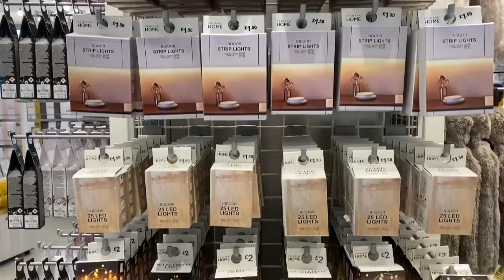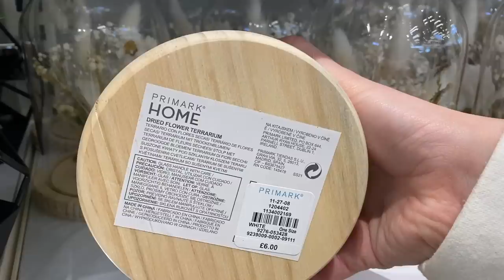COME TO PRIMARK WITH ME | WHAT'S NEW IN PRIMARK HAUL TRY ON SPRING 2021 TRAFFORD CENTRE MANCHESTER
COME TO PRIMARK WITH ME | WHAT'S NEW IN PRIMARK HAUL TRY ON AUTUMN 2020 TRAFFORD CENTRE MANCHESTER HOME & FASHION STYLING Freya Farrington

JUMPER I'M WEARING